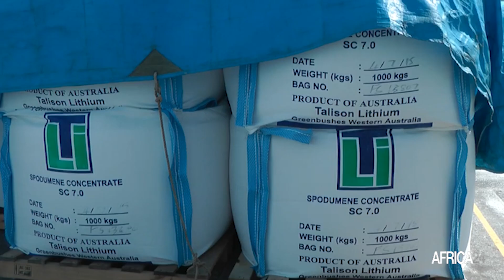Zimbabwe : l’interdiction d’exporter le lithium brut maintenue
Élément essentiel dans la fabrication des batteries des voitures électriques, le lithium est devenu une ressource prisée dans la course à la transition énergétique. Au Zimbabwe, pays qui ambitionne d'assurer 20% de la demande mondiale de ce minerai, le gouvernement maintient l’interdiction d’exporter le lithium brut, une mesure prise depuis décembre 2022 mais qui ne fait pas les affaires des producteurs qui accumulent des stocks du fait de l’absence de d’infrastructures de traitement.